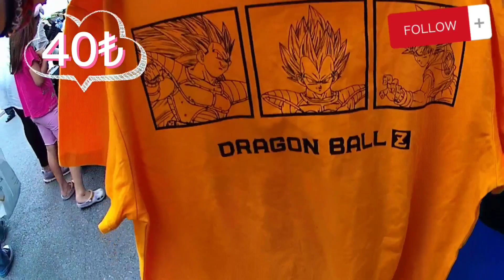Fatih Çarşamba Pazarı 3 /Bakalım Neler Var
Bugün Sizlerle Fatih Çarşamba Pazarını Geziyoruz Pazar Çarşamba Günleri Kuruluyor Fatih Camisi'nin Karşısında Kalıyo Pazar Oldukça Büyük Ve Geniş Uyguna Güzel Kıyafetler Bulabilirsiniz ☺️

✨Videomu Paylaş Paylaştır 🙏